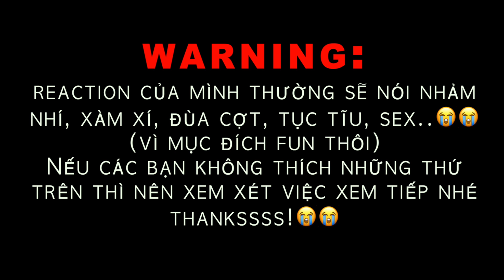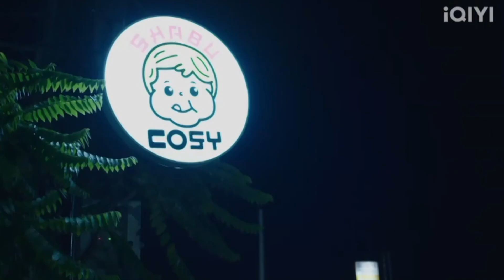MY DEAR GANGSTER OPPA TẬP 5 REACTION | Oppa Xã Hội Đen Thân Yêu | Đam Mỹ BL Series Thái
Channel: THE DnD